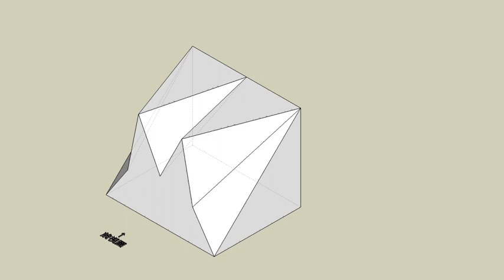育才出版測驗本第94頁第一題-等角圖展示